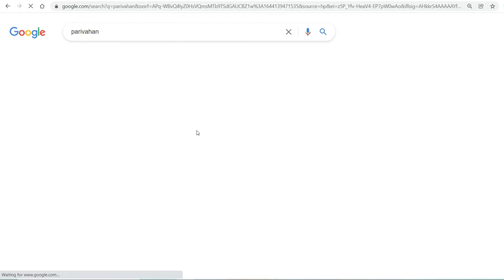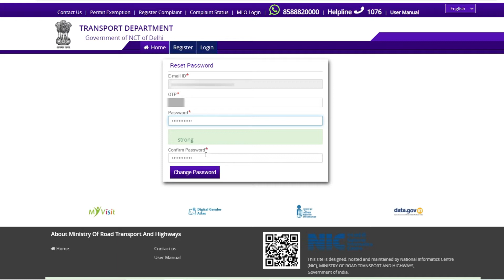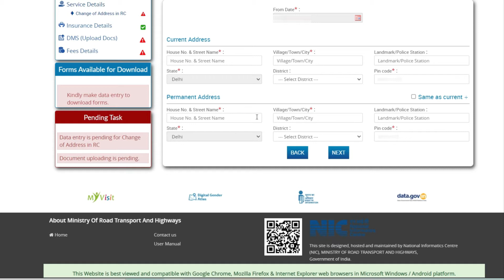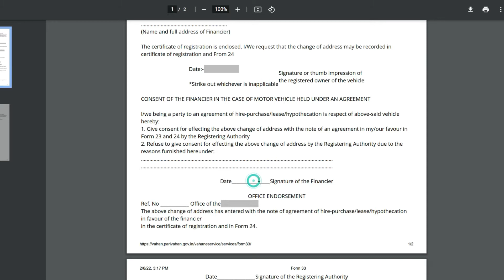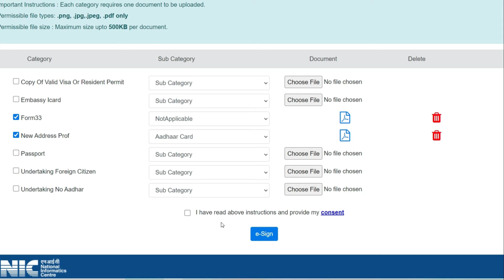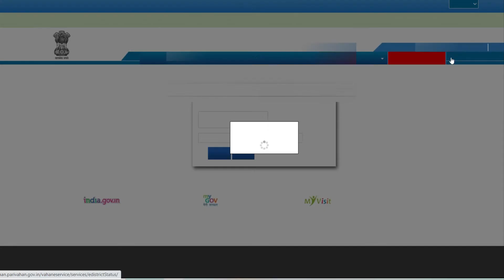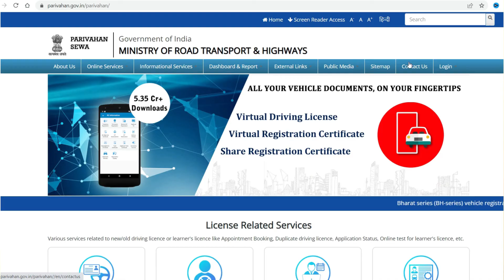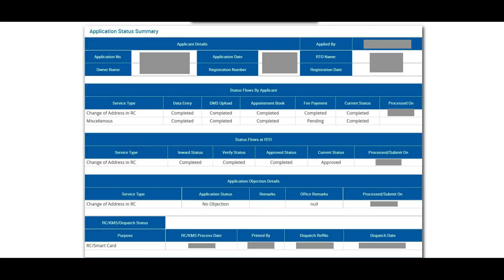How to change address in RC online | Change of Address in RC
Dosto es video me btaya hai ki  kese ap apni RC me address change kr skte hai ap es video ko pura end tk dekhe taki apko puri information mil sake...

𝐒𝐔𝐌𝐈𝐓 𝐏𝐀𝐋